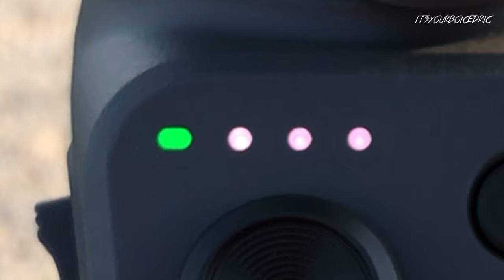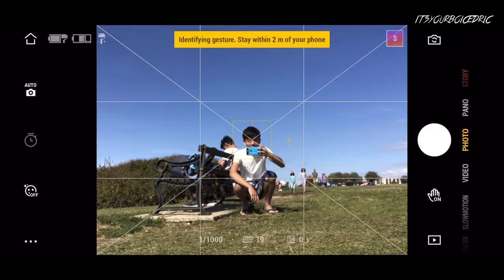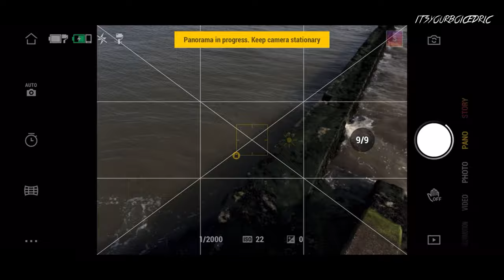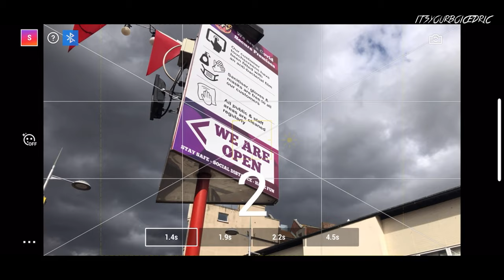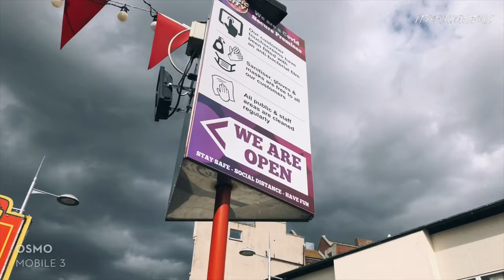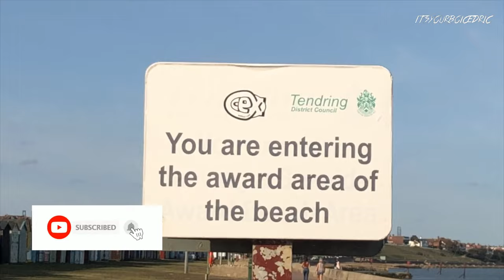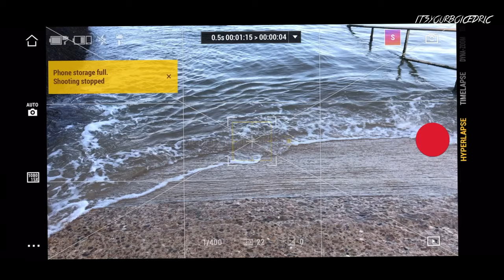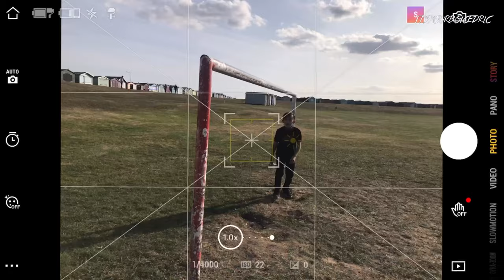300 Subscribers Special! | DJI Osmo Mobile 3 Combo Review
It'sYourBoiCedric here, in this video, I will review the DJI Osmo Mobile 3. Shot on iPhone X, 7 Plus and Hero 8 Black. Edited on LumaFusion on the iPad Pro.

Tutorials, tricks and features are included in this video!